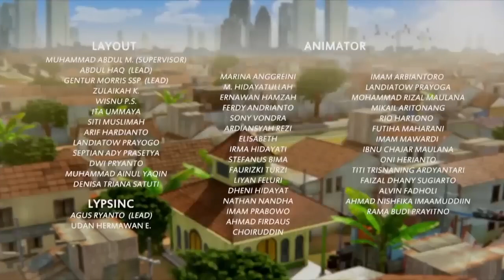Sopo Penyayang Binatang - Adit & Sopo Jarwo